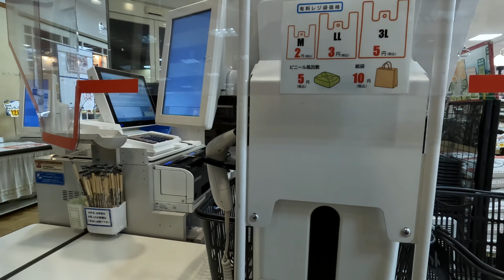4kGopro 雨の週末、蔵尾ポークを買いに Hero10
雨週末の日の神戸新長田。国道南側の市場マーケット「フーケット」で、毎月一度ほど売りに出される、滋賀県の蔵尾ポークを買いに、開店直後を狙って急ぎ出かけました。
　試しでDaVinci Resolve18 βバージョンを使ってみました。プロキシファイルの編集連動に、まだ少し問題があるみたいです。

【使用カメラ】
GoPro HERO10
Ulanzi GP-16磁気クイックリリースブラケット

※ご注意※
　動画内の音声について、周囲の第三者の方が喋っている音声や施設のアナウンス音声等で、固有名詞や電話番号、その他特に配慮すべき内容が偶然に含まれる場合は、音声を一部分カットしている場合があります。ご理解ください。

★イントロ動画メニュー★
　・背景　　　　Adobe Lightroom Classic
    ・BGM音楽　　 甘茶の音楽工房 さんから　レトロパーク
★エンディング★
　・ BGM音楽
　　甘茶の音楽工房 さんから　宇宙遊泳

★効果音等★
「OtoLogic」さんのものを主に使わせていただいています。
　それ以外にYouTube提供のFreeのもの等を使用